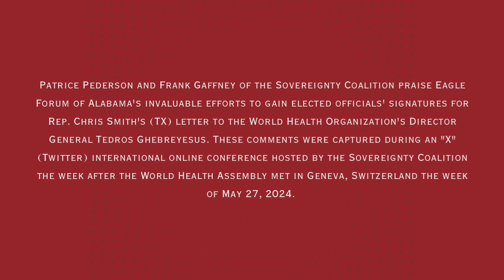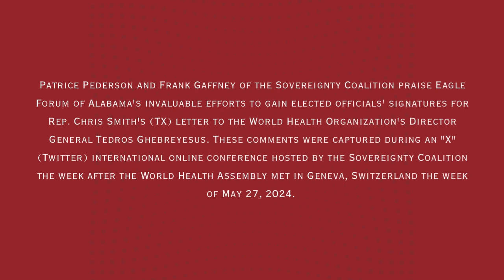EFA helped to stop the W.H.O.?!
EFA is praised for pushing back on the World Health Organization.